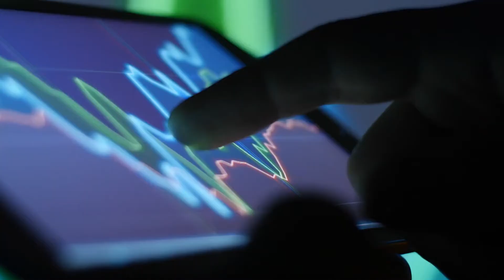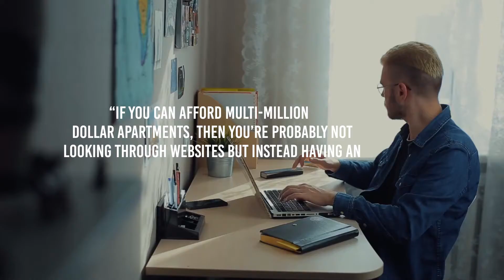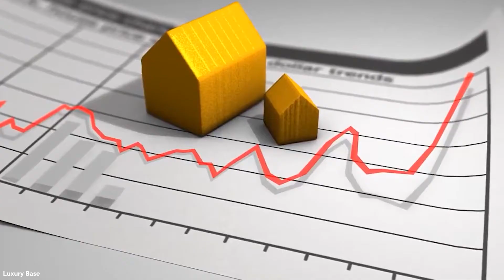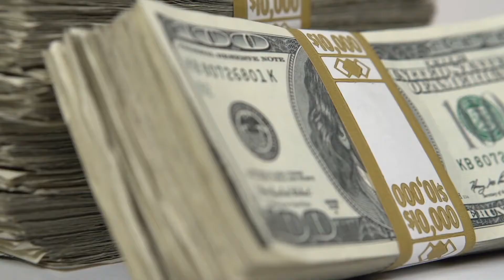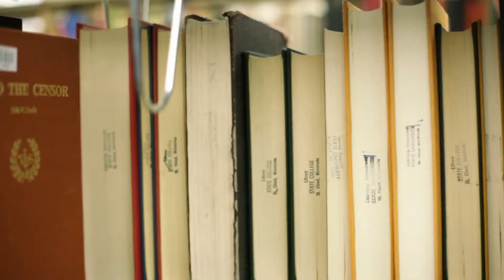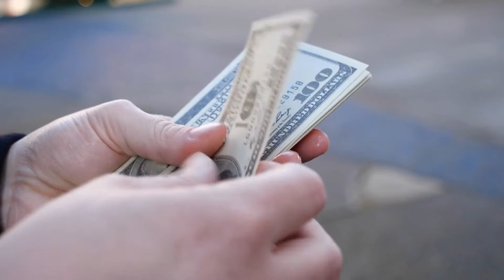The Most Expensive Penthouse In London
London’s real estate scene is among some of the priciest in the world, coming behind only a few choice cities like New York, Hong Kong, and Dubai. The people who are familiar with the British capital and its ways know that the most expensive housing options aren’t usually found on agency websites or catalogs in magazines. More often than not, these housing options are advertised and sold off in a hushed manner.

Needless to say, in London, top-tier real estate is a matter of “if you can afford multi-million dollar apartments, then you’re probably not looking through websites but instead having an agent get the best listings money can buy." A testimony of this is the case of this luxurious high-rise penthouse which, despite its exorbitant price, was bought so fast only a handful of agencies and publications even knew it was on the market.

Located in one of London’s most exclusive areas, the Knightsbridge, this penthouse sits atop the ultra-modern One Hyde Park Building, and it’s no surprise it tops the catalogs as the most expensive penthouse in all of London.

Owned by real estate mogul Nick Candy, the price of this penthouse was only known to a few real estate brokers and specific VIP prospective buyers. In the end, only one lucky buyer was able to snatch it up for a whopping $247 million.

Welcome to Lexer Luxury, your favorite source of luxury lifestyle content. We make videos about everything in the luxury niche, such as top 10s and how celebrities and the worlds top 1% spend their money. Our goal is to inspire you on a weekly basis and bring out the best of you, so you can experince luxury living for yourself!

Do you want to earn money on youtube without showing your face?